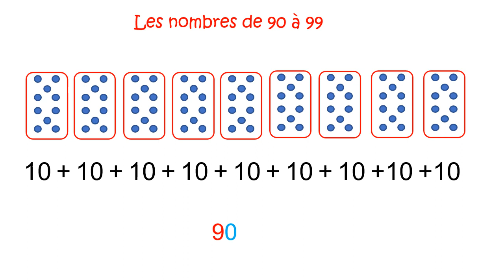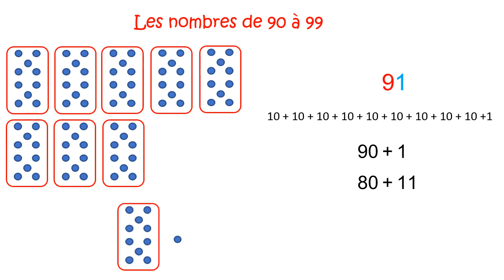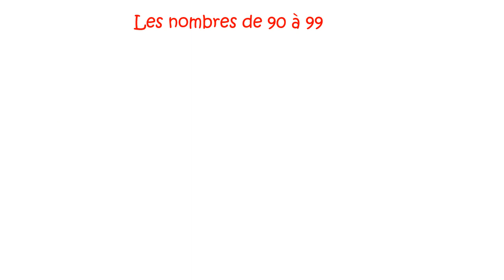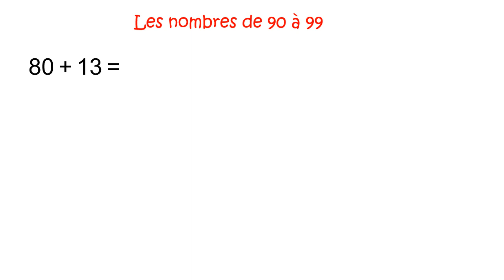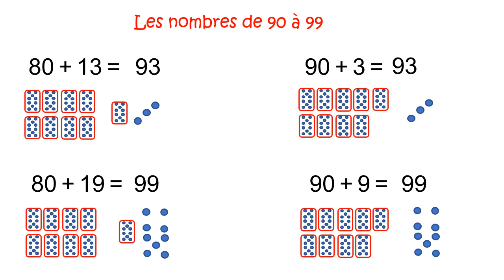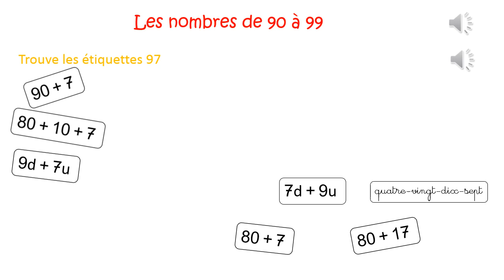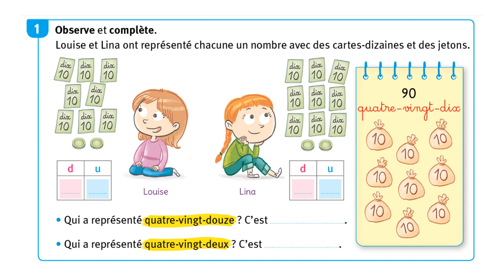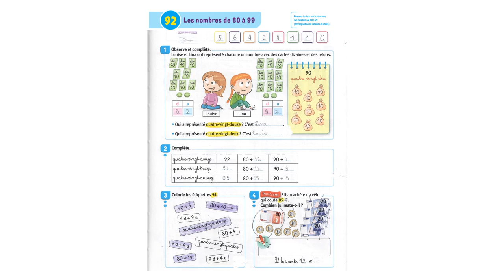Séquence 92 Les nombres de 90 à 99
Cette vidéo présente l'étude des nombres de 90 à 99. Elle est élaborée à partir du fichier Vivre les Maths CP.